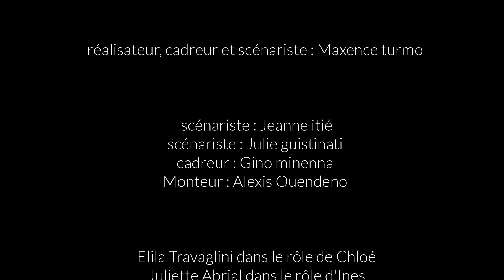Et si - Maxence Turmo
Le concours « Montpellier pour l'égalité ! » invite les 16-25 ans et les associations de Montpellier à tourner, seul-e ou en équipe, un film court (Pocket Film, 3 minutes maximum) avec les outils numériques dont chacun dispose (smartphone ou tablette par exemple) afin de mettre en scène des propositions qui feront avancer l’égalité entre les femmes et les hommes.